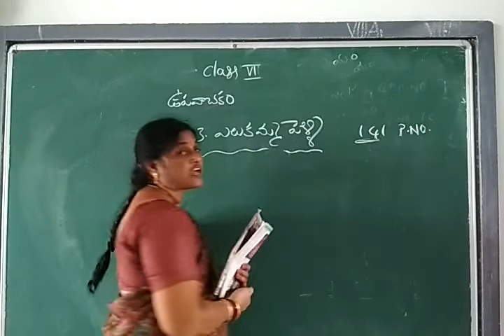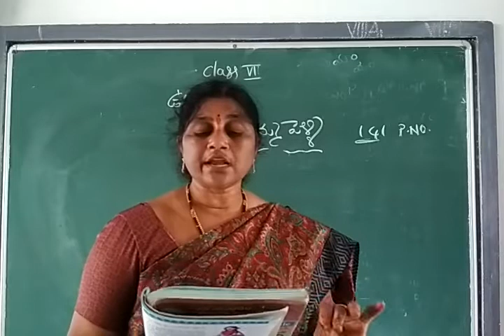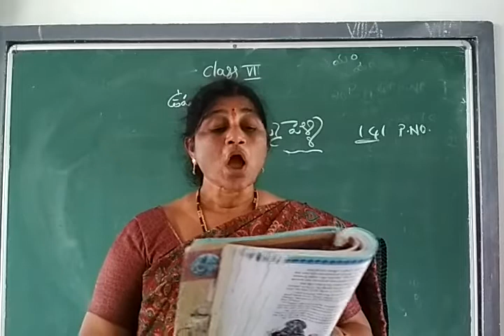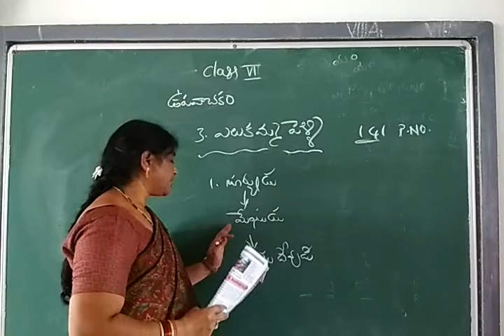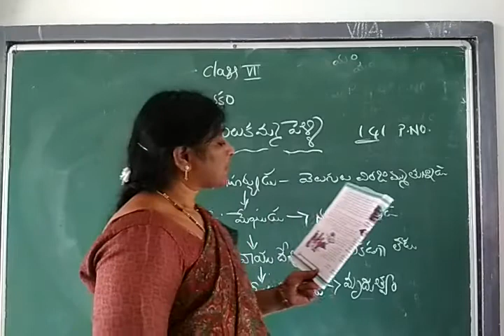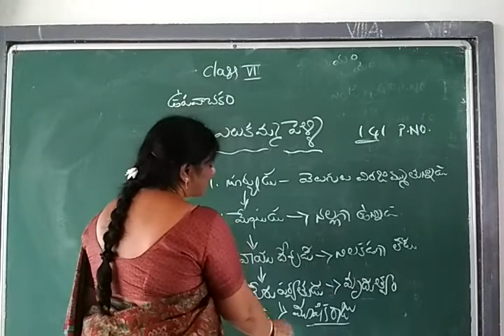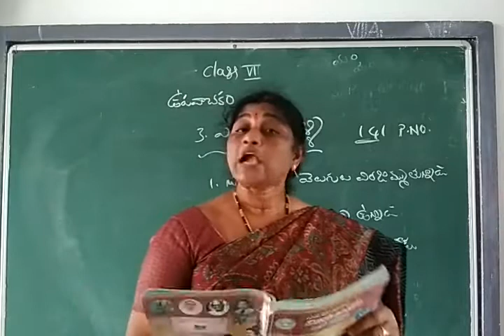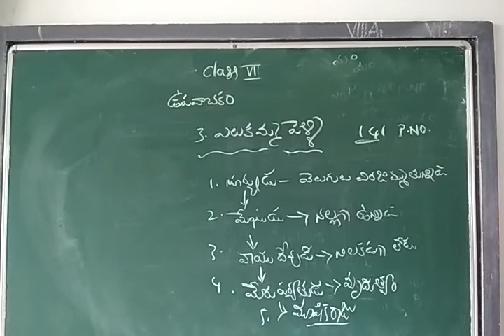6.class: Telugu upavachakam 3.lesson alukamma pelli